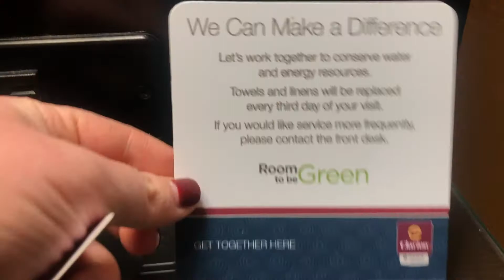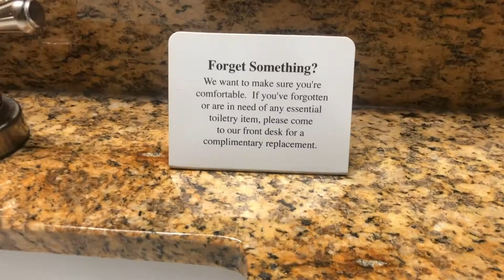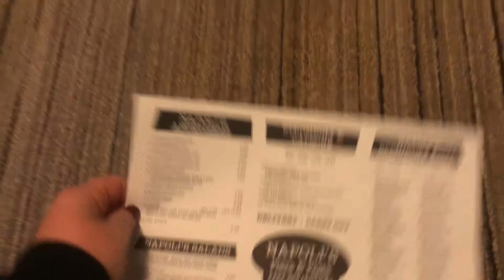Nashville Hotel Room: Inside Clarion Downtown - Stadium, Tennessee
King Bed - No Smoking

Room amenities:
Safe
Free Continental Breakfast
Make-up mirror
Pillow-Top Mattress
Air Conditioning
Free WiFi
AM/FM Clock Radio
Coffee Maker
Phone, Local, FREE
Private Bath
Mini-Fridge
Door Safety Latch or Chain

Amenities to enhance your stay
At the Clarion Hotel Nashville Downtown — Stadium hotel, our helpful and knowledgeable staff personifies Southern hospitality. If you need something during your stay, just ask — we aim to please. From our comfortable guest rooms and convenient location to our free hot breakfast and inviting indoor pool, our hotel provides a full range of amenities. Plus, free outdoor self-parking is available.

Hotel Amenities
Premium Free WiFi
100% Smoke Free Hotel
Full Buffet Breakfast
Free Full Breakfast
Vending Machines
Elevator(s)
Exercise Room
Fitness Center
Lounge/Bar
Restaurant
Outdoor Parking
Copy Machine
Government Travelers: FEMA Approved
Bus Parking
Parking Available
Sundry Shop
Banquet Rooms
Fax Machine
Hotel has Safe
Free Weekday Newspaper
Indoor Heated Pool
No Pets Allowed
Free Coffee
Business Center
Computer w/ Internet